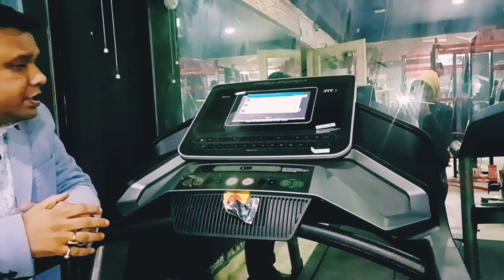Detailed Review Proform Pro-2000 Treadmill In Hindi by Puneet Garg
U Fit India
Ghaziabad Showroom
91 New Arya Nagar
Above Reliance Smart Point
Arya Nagar Fuara Chowk
Ghaziabad

Greater Noida showroom
Suraj pur Chowk
Above HDFC bank
Greater noida

Brands available: NordicTrack, Powermax, Viva Fitness, Welcare Fitness, Reebok Fitness, Fitness World, Body Solid, Hercules and many more.
No Cost Emi available
T&C apply.

treadmill
treadmill Machine
treadmill workout
treadmill workout for weight loss
treadmill for Home
treadmill fails
treadmill dance
treadmill test for heart function
treadmill price for India
home treadmill
home treadmill buying guide
home treadmill review home treadmill workouts home treadmill workouts for weight loss